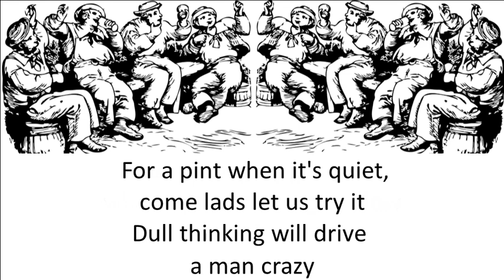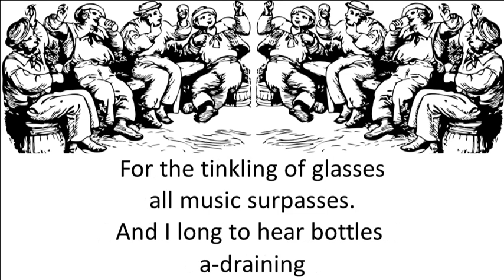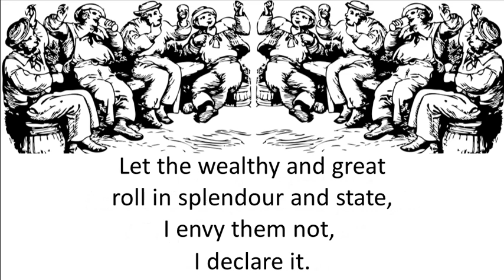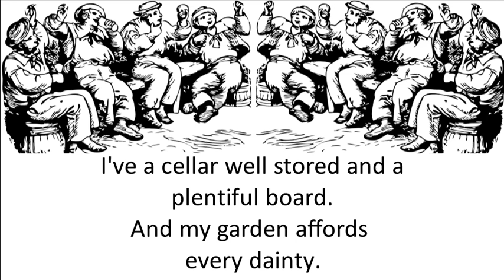Farmer's Toast or God Speed The Plough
The Odd Wednesday Men have been unable to meet indoors during the corona-virus national shut-down.  Instead we met in various gardens for socially distanced cups of tea and a few songs. The recording includes birdsong, wind gusts and the occasional over-flying spitfire.  This song was recorded on 23rd September 2020 in PW's garden